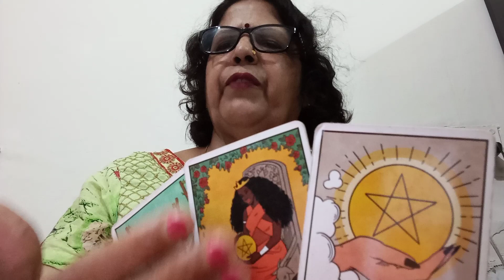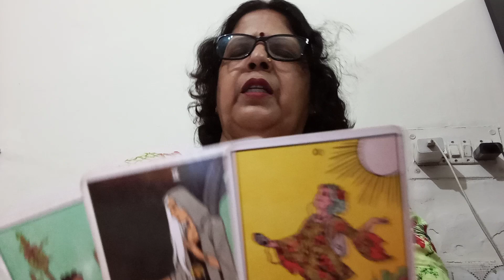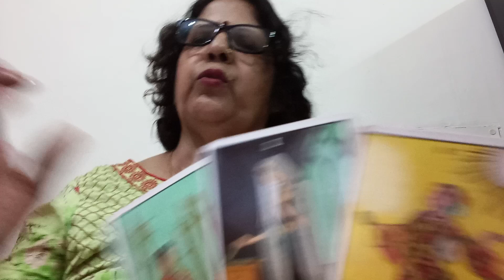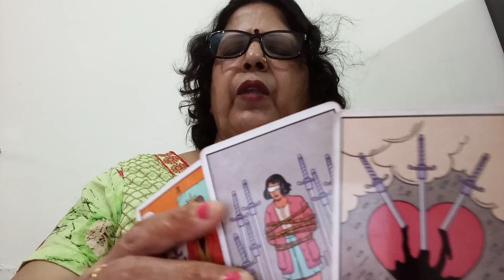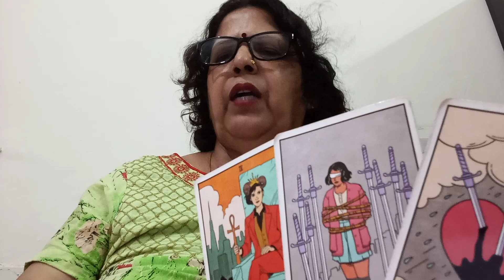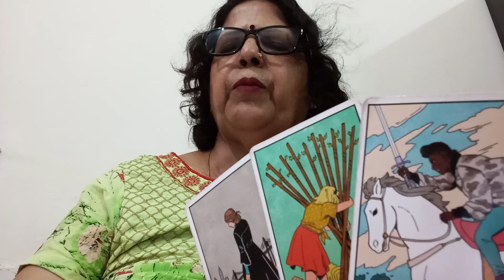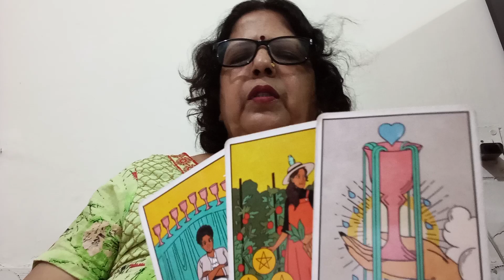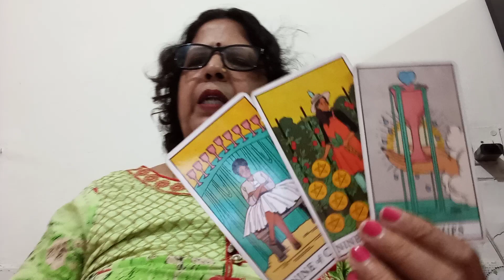ARIES 🐏 MESH, 💞 (6 -12 SEPTEMBER),💕 LOVE AND RELATIONSHIP